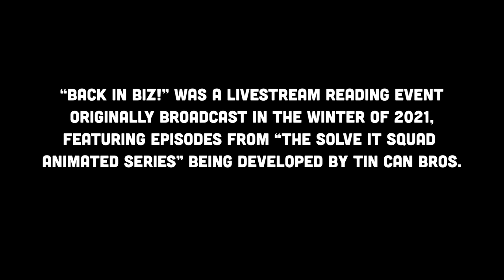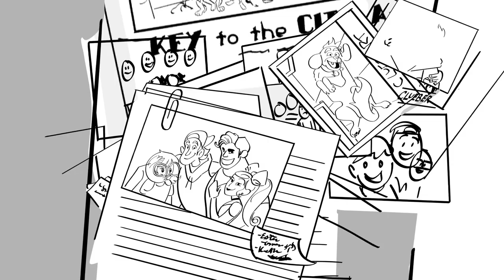The Solve It Squad Cashes Out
💰 Keith calls in a favor from when they were kids to wrangle the Squad into investigating his case: a sus Kickstarter run by a tech billionaire who is way better than Keith in every way.

Solve It Squad: Back In Biz was a livestream reading event originally broadcast in the winter of 2021, featuring episodes from "The Solve It Squad Animated Series" being developed by Tin Can Bros.

🌟 Featuring:
Ashley Clements
Gabe Greenspan
Lauren Lopez
Joey Richter
Brian Rosenthal

💫 With Special Guest:
Darren Criss

📝 Written by: Tin Can Bros
📣 Director: Corey Lubowich
🎵 Original Theme Song: Nick Gage
🎨 Theme Song Animatic: Meg Lloyd
🔮 Stage Manager: Tammy Babich

🎙🐺 Enjoy our newest project, Wayward Guide for the Untrained Eye...